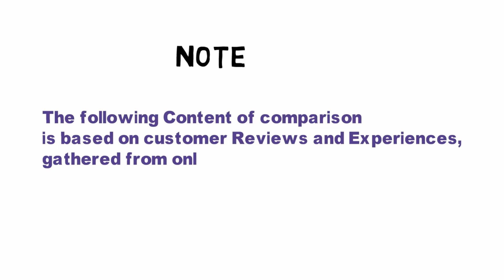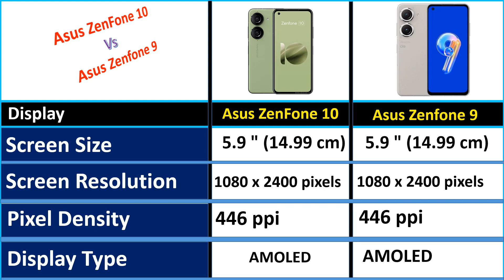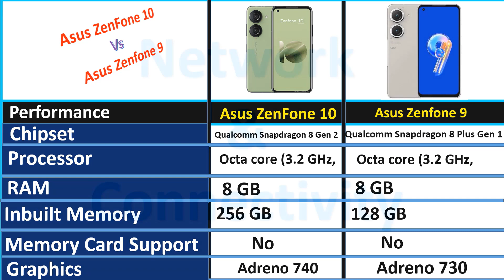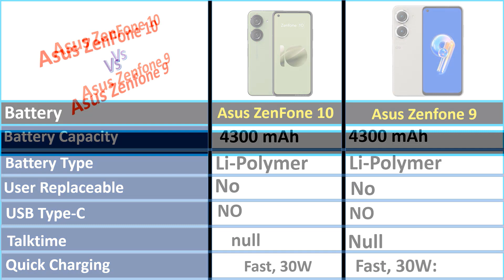Asus Zenfone 9 Vs Asus Zenfone 10 / Asus Zenfone 10 vs Zenfone 9 Camera Comparison